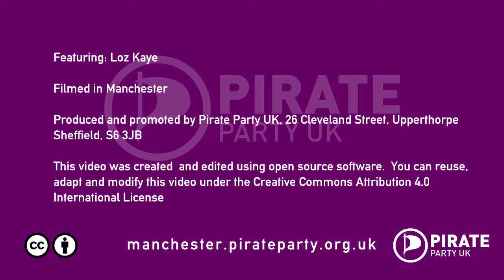Manchester bin collection and street cleaning to be privatised by Labour Council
Manchester council has decided to contract out bin collections and street cleaning to the  national out-sourcing firm Enterprise.  The move is in response to the poor results from the current set up, which is a joint venture between Enterprise and the council, and since the council's waste and recycling education team was cut by the council.

The Pirate Party in Manchester has had to deal with environmental issues in Manchester regularly over the last few months, with a key concern by people in the areas we work being a disconnect between their problems and those responsible for dealing with rubbish.

Think Different
Vote Different
Vote Pirate